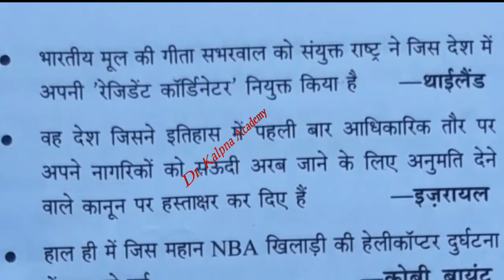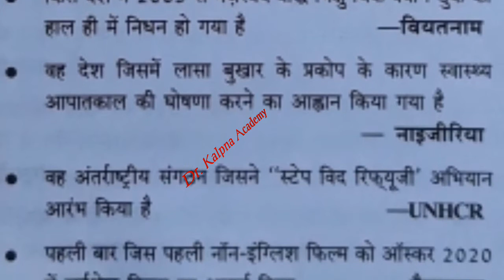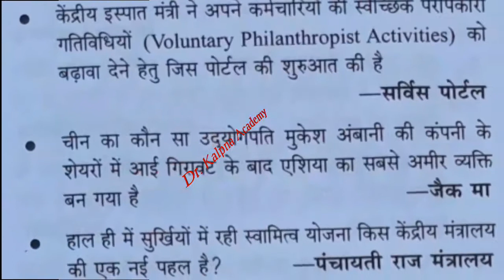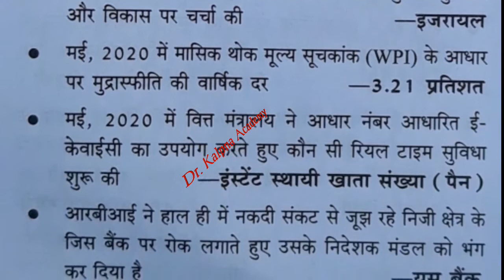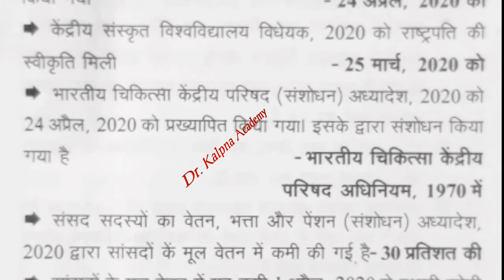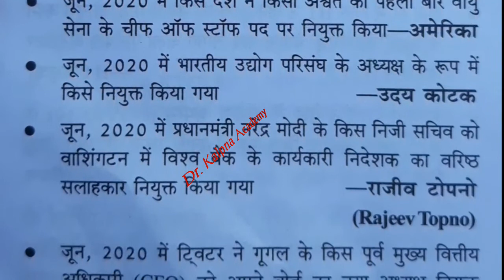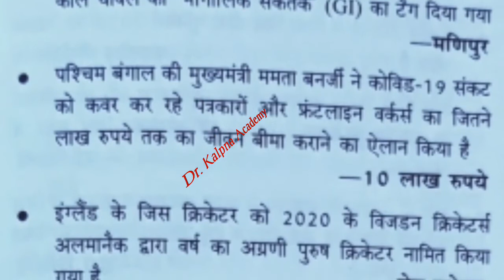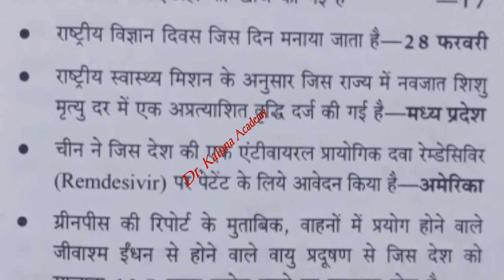जनवरी से सितंबर तक की करंट अफेयर्स 2020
#   जनवरी से सितंबर तक करंट अफेयर्स 2020